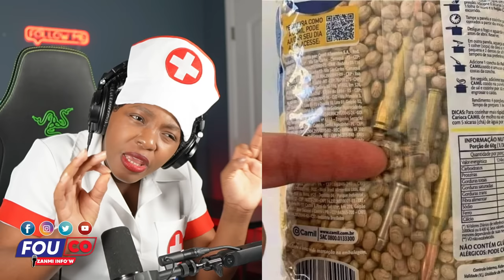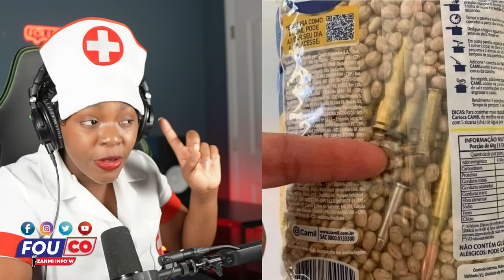Sa Bondye sere pou w lavalas paka pote ale Videyo sa choke dominiken / FOUCO